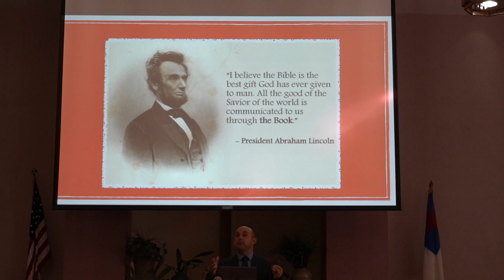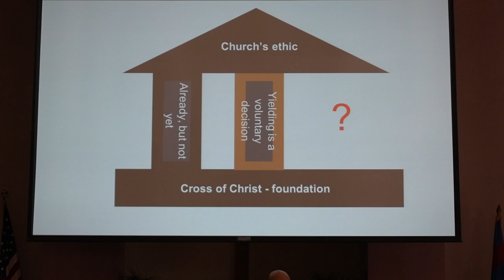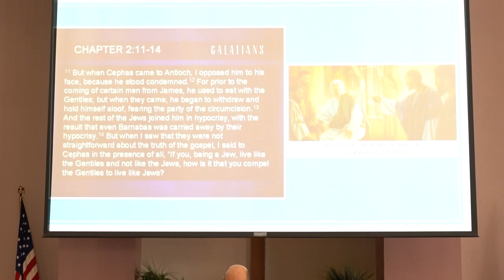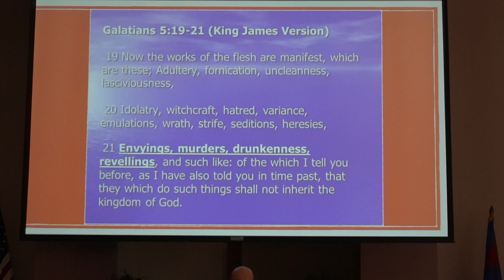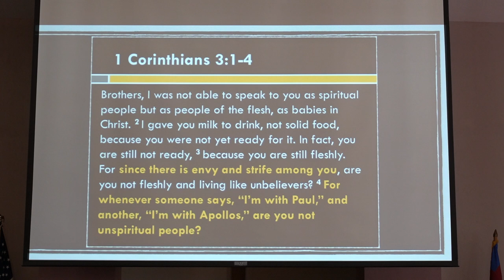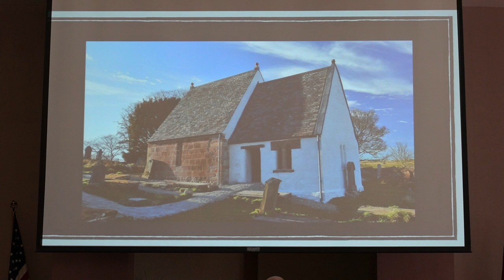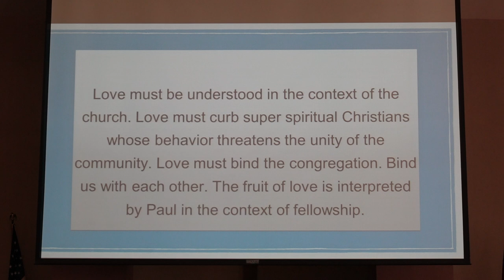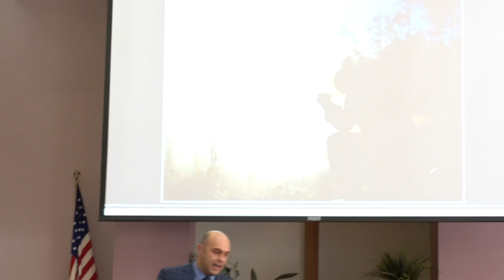NEW FELLOWSHIP IN JESUS CHRIST. Pastor Aleksandr Harmash